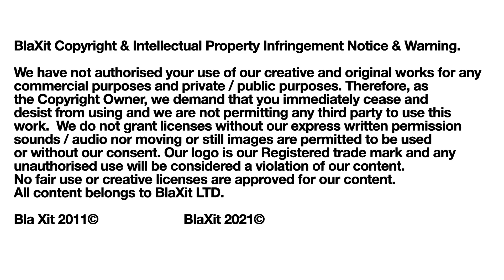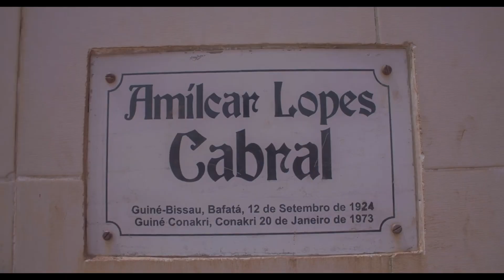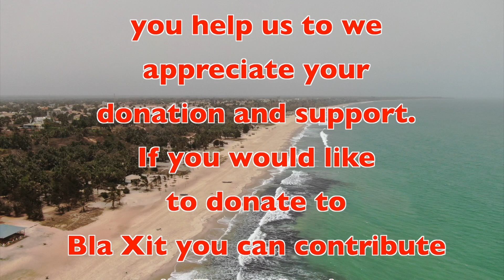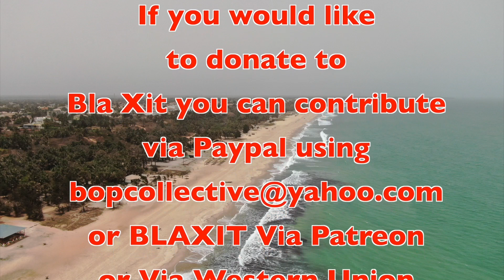BlaXit for 2023 - BlaXit Developing Africa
BlaXit Developing Africa
We are very grateful for your generosity and kindness. It helps us to continue to create content.